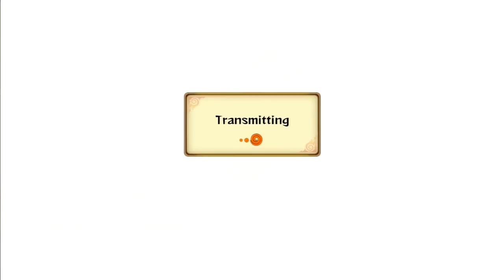Naruto Storm Revolution : Stolen Identity - Live Ranked Ep. 58